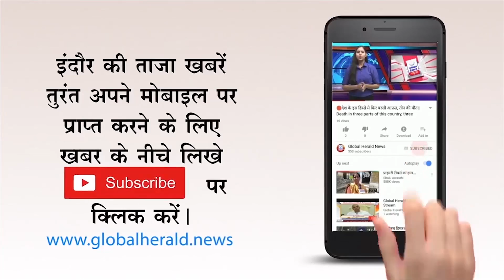🔴Exclusive Interview - सत्तन जी ने बताया...इसलिए कर पाए अटल जी कविता और राजनीति पूरी ताकत से...